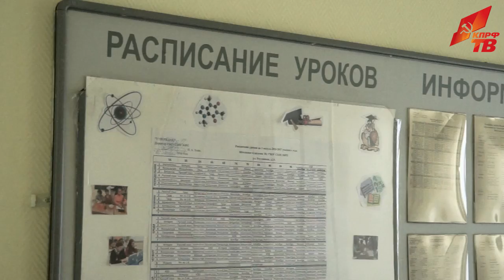В добрый путь, юные друзья!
1 сентября Председатель ЦК КПРФ Г.А. Зюганов принял участие в торжественной линейке, посвященной Дню знаний и началу учебного года. Мероприятие проводилось в Московской школе №892.